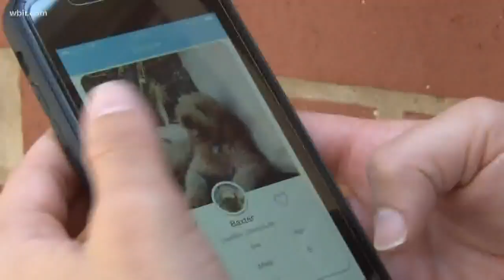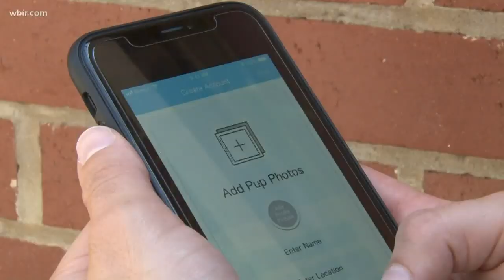'DigDog' | Dating and photo app for dogs is launching in Knoxville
Is your dog looking for love? There's an app for that.